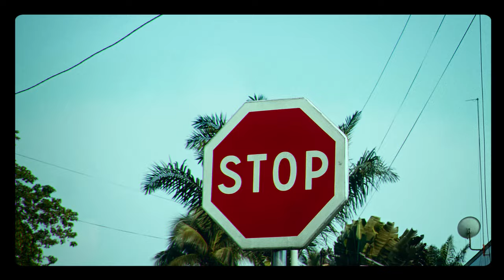TORCH CITY - AFRO RAP (OFFICIAL VIDEO)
Award winning Trio Torch City Announce the release of their new EP 'Sense Pass King' with an amazing freestyle title AFRO RAP.

EP AVAILABLE WORLDWIDE 25TH FEBUARY 2022

Produced by Moit.
Mixed and Mastered by Dijay Karl.
Directed by; Coporate  Esimo
 Ⓒ copyright Kwata Music INC 2022.

Torch City - Afro Rap Lyrics

  [Waxzey]

Huhh
eh eh
you know what it is.
See
I don’t need love I just want fuck
Let’s have a good time Chill and not talk
This is good vibe but na bad fashion.
She came for the dick with some more action
She likes hennessy I got more liquor
only doh for ma skin I got big figures
When she gives me head i scream blood of Jesus!
Shawty too bad ya body Dangerous
Let me confess I never cum first.
anytime I fuck you I make her cum first
Man na bad man boy dan useless
I let the money talk then I talk less
Ma life still straight like na 6 o’clock.
Am out here balling coz I bed down work
Dengeh Don drop wunna start di talk
if you hating on me nigga then you bend down suck
Ma music don di play pass Barcelona.
If you see me inside Benz know that am the owner
If I cross any chick I most score Conner.
They say I don di craze jim bah bahn na?
eeh eeh

  [Uncle Cales]

Heayeehhh... uh
Banana nova trong you wantam make ei ripe?
Instead fo drop mutumbu you di drop na hype? (gerrat)
She use to be my my crush but now she's not my type
Uncle Cales no be plumber but i like fo pipe.
Ma flow don ripe still di sour like na bele bele,
Palava beef i di chopam like na nkele nkele
I flow tight but all wuna own dem lenge lenge
Go check ma catalog then came back give ma nkere
Men dem di chuk skin like tattoo machine
I dey fo here di work you dey di play like small pikin
with ya bear bear fo chin
I go show you something
Father Christmas for this game i no go give you ching ching
Wait. ,
Rappers di space like i be na planet
Ya ngar ei sex drive , i be na bonnet
Ma kana drip don di jam fo market
Mutumbu no fit jam till i kick bucket

  [Edico]

Haaah Edico
Na only dull man go test if water deep with ye 2 foot
I no know wetha ma man you be fool
Man be Di waka all side withi bare foot
Bittam peid peid sotey reach school
They hate on me,
I like them all,
I still Di ball
They like them talk,
i still no fall ,
I get them all
u Dey for down
I stand for up,
And Am always gons stand tall
When I drive dat ngar,
I change gear
Make Ye know say my type over rear
Me I no Di shake shake, me I no Di fear
I be dat kanna N**ga wey I swear i no Di ever spear
Mehn them say I too Di high,  ego
No be lie I stay high
Eagle
Dat ngar ye thing over tide…
fine ngar, waist thick only Cargo
Geng
I go take you like ma Ngwago
Yeeeh

  [Waxzey]

You know we out here.
Vibes on vibes
Vibes on vibes TCT to the world we never gon stop you know what it is. (Hahah)
2022 mans taking over (huh)
New wave
New music
New EP
New Geng.
Just bow nigga.
They ain’t no competition you know what am saying?(haha)
Kwata Music
 (huh)
Beng Beng!!